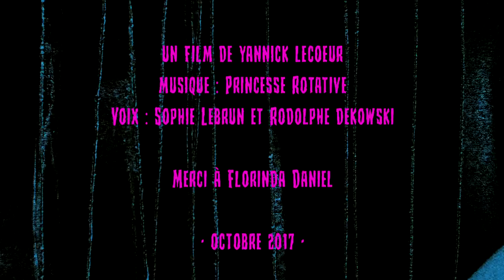Green Snake Johnny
Film réalisé en octobre 2017 pour le Marathon du court métrage de Caen.